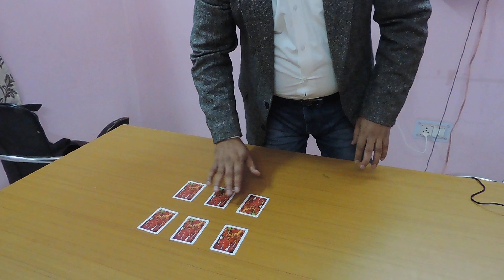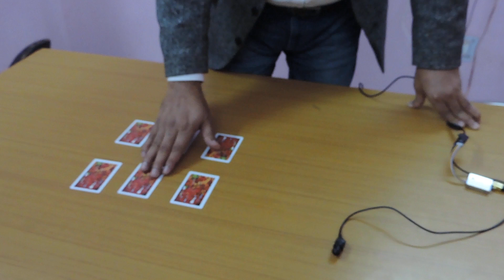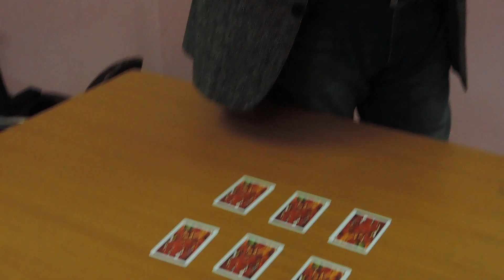Spy Cheating Playing Cards In Led Bulb Camera For Playing Cards PH:-9999994242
We Have The Latest Information For The Cheating Playing Cards Game Like,

We Have The All Type Of Scanners For Cheating Playing Cards Games.

Like:-Nokia Phone Scanner,320 Led Scanner,3 Led Camera T-Shirt
 Scanner,2 Led Button Camera Scanner, Belt Camera Scanner,Leather Watch Scanner,
Playing Cards ,Cheating Playing Cards Tricks,,Led Bulb Scanner,Black Box Scanners,

Note:-We Have Also World Best Quality Cheating Playing Contact Lenses For Flash .

      K.K.CARDS
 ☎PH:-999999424